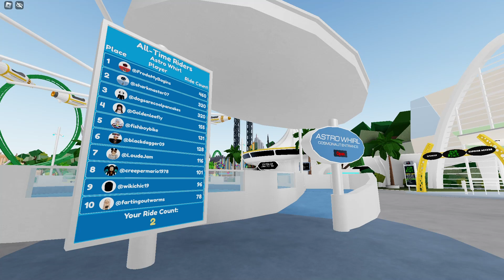Astrowhirl (Day) II Universal Studios Roblox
This Ride Opened On 13/10/2023.